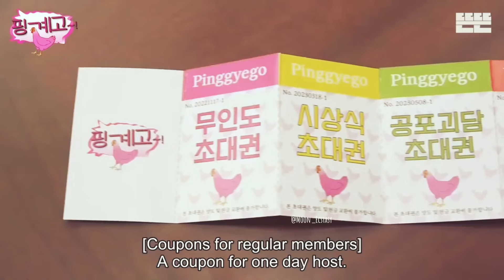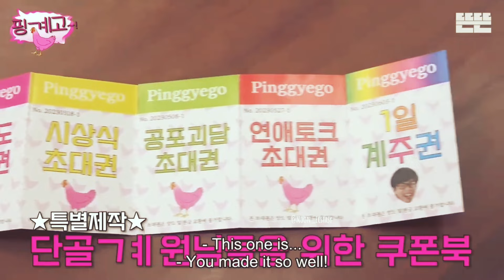The Cold and Warm Tiki Taka | Pinggyego Funny Scenes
Watching Lee Dong Wook surrounded by his close ones on Pinggyego is hilarious. Being indifferent yet caring is one of Lee Dong Wook’s charms. Yoo Jae Suk skillfully led the convo and both Sae Ho and Chang Hee added more fun.

I did not own any of the material used in the video, only editing belongs to me.

You can watch the full videos on these links